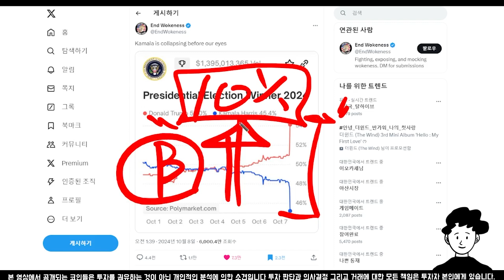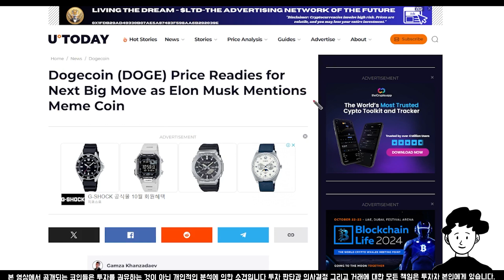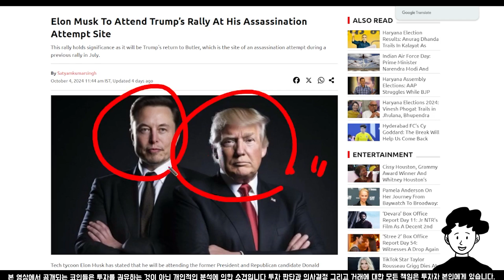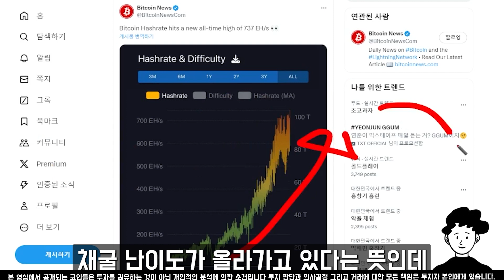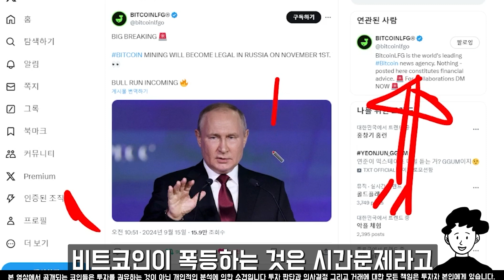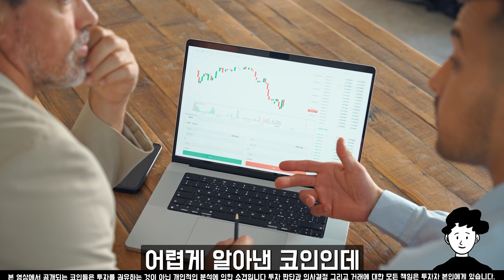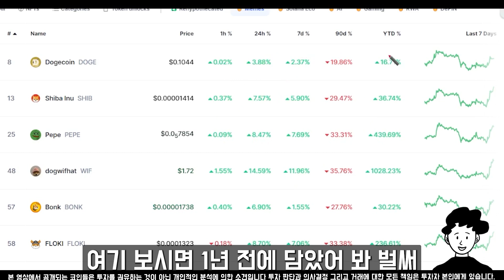[도지코인 전망] 내년에 도지코인 1개당 3만원? 충격적입니다